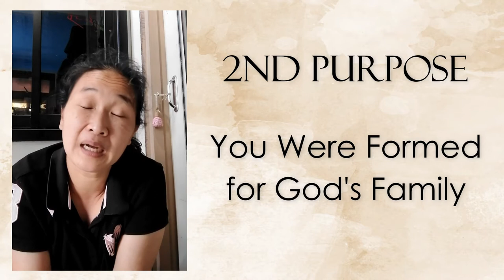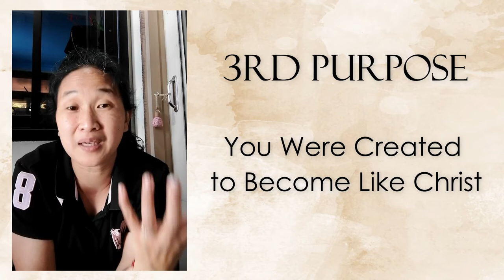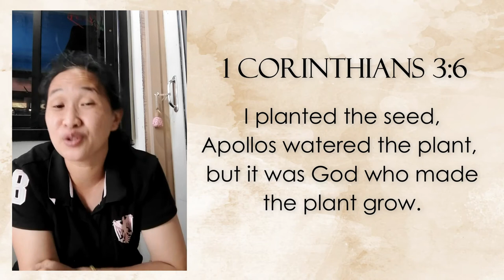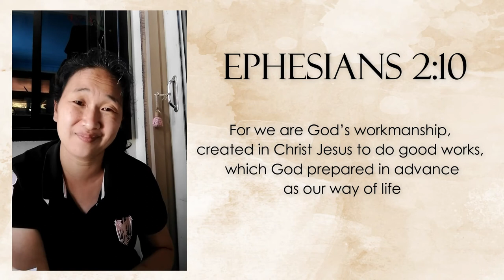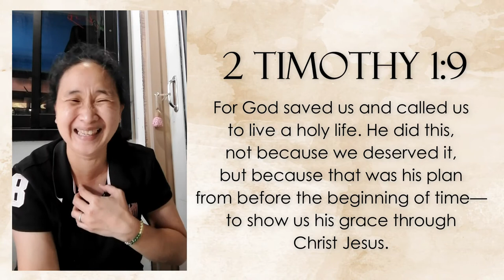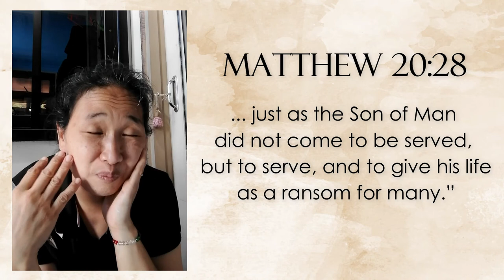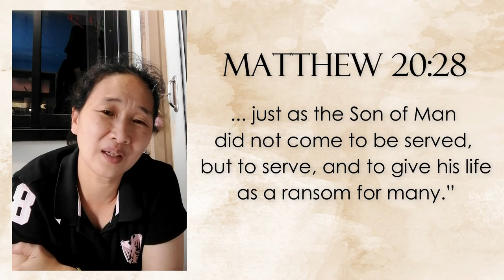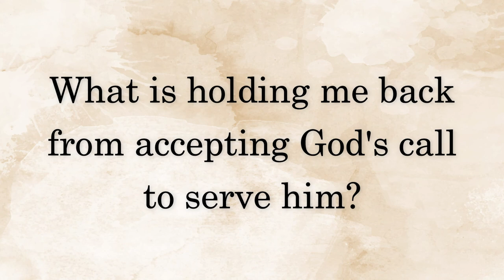17NOV2022 DAY 29 Accepting Your Assignment